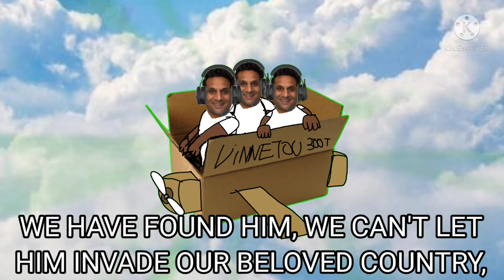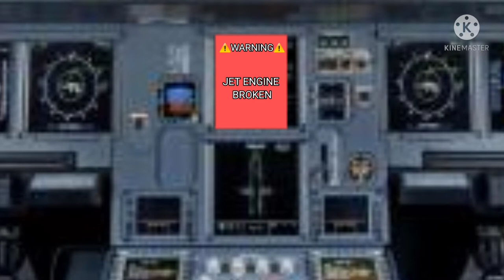Chumbucket vs Indian Tech Support Scammers Part 2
Chumbucket and his friends are going to find that parrot

WARNING: this is video is not ment to offend any indian, all of the characters in this video are fiction